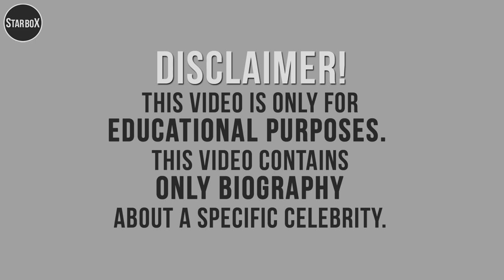Ana Paula Saenz | Career, Biography, Height, Weight | Star Box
In this video, we will discover Ana Paula Saenz biography.
Popularity: Ana Paula Sáenz is a fitness model, fashion blogger, and internet personality. She's been featured on various websites and in magazines.